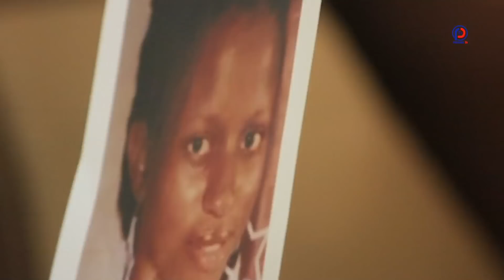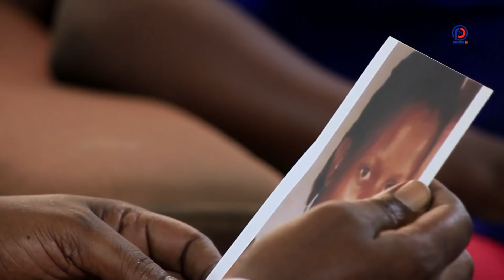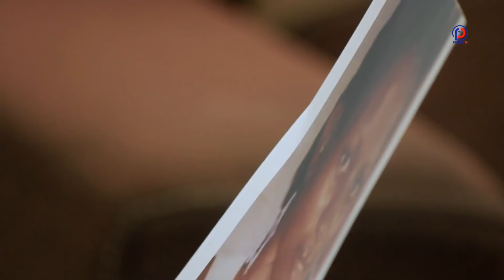Le Portail du Diable - Saison 01- Épisode 19